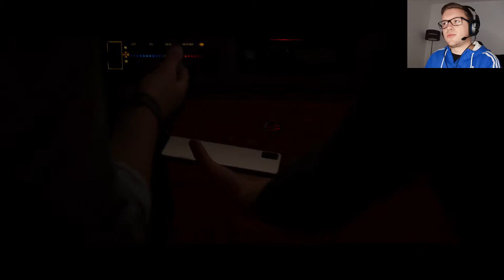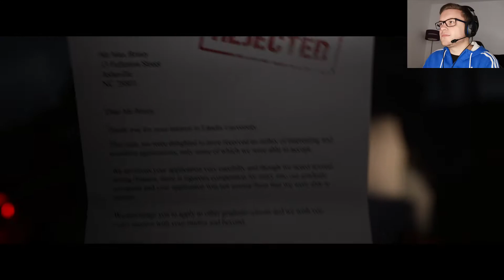WHO THE HELL IS SILUS?! - The Quarry Lets Play Gameplay Walkthrough - Episode 1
Apologies in advance for the lack of uploads xD

The Quarry is an interactive drama horror video game developed by Supermassive Games. It is the spiritual successor to Until Dawn

I am currently committed to improving my content and bringing you the best possible and will need your help. Please could you let me know if there is any improvements I could make to my content  in the comments below and I shall take this on board to bring you better content. Of course if you approve and enjoy then I would also like to hear about it,